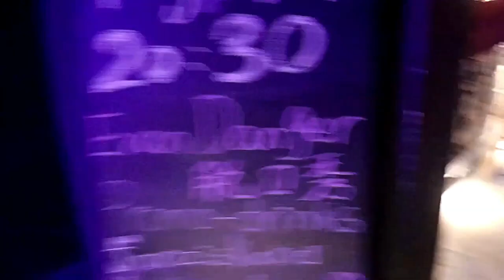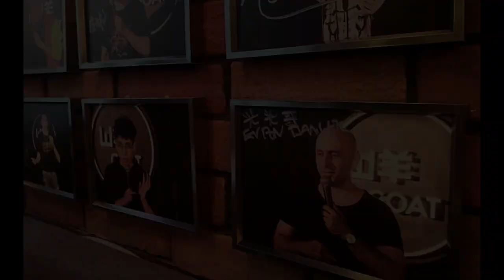我的脱口秀之梦成真啦! Finally realized my comedy dream of performing on national TV in Zhong guo.